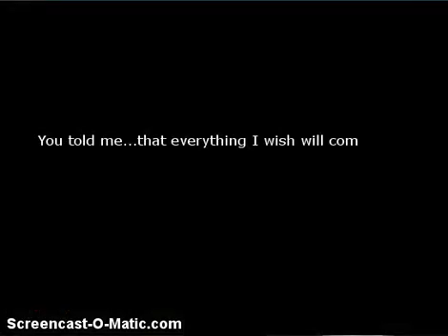Lets Play: HetaOni II Part 4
I got cut off in this one as well sorry
Language warning
Part 4